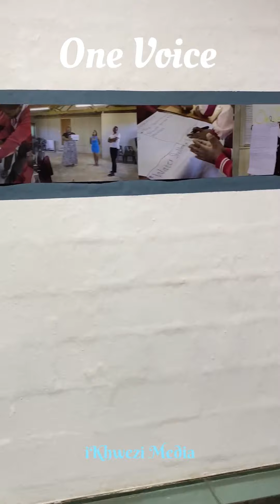Our voice South Africa | Art Work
Lavas Productions